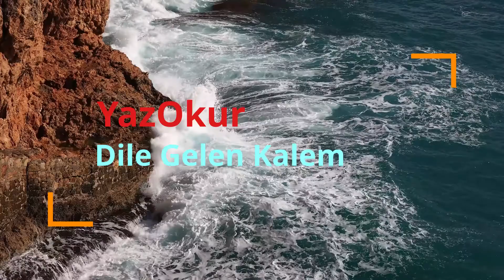Kurban Gelin 12. Bölüm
Yazan: Emine Duru @eduru70